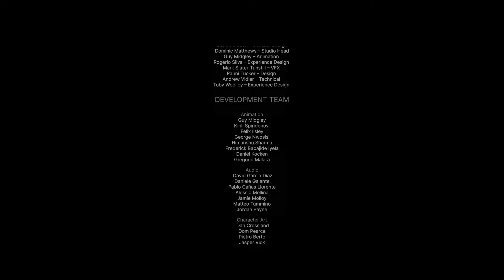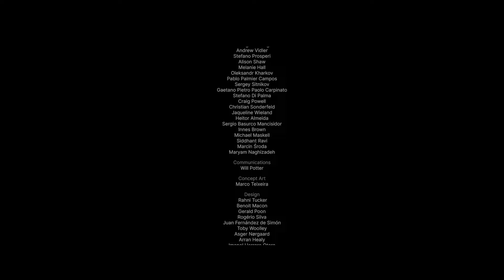Hellblade 2 FINALE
I know a lot of ppl are saying they are disappointed in this game. Idk if they played the first one at all or what they were expecting but I thought this was great. It's not a God of War type game. It's slow. It's simple. It's about the atmosphere, the sound design, the story, and the visuals. It's very similar in gameplay and length to the first game which I loved and was critically acclaimed. Maybe ppl expected them to really expand upon the combat, which isn't very deep, and make the game significantly longer? Idk but I'm happy with it and think it's just as good.